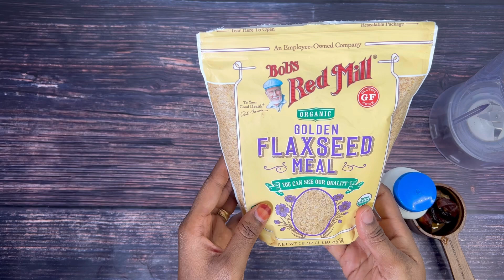Petit-déjeuner pour perdre du poids ! Nettoyez votre intestin !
Graines de lin
Lait
Eau
Dattes